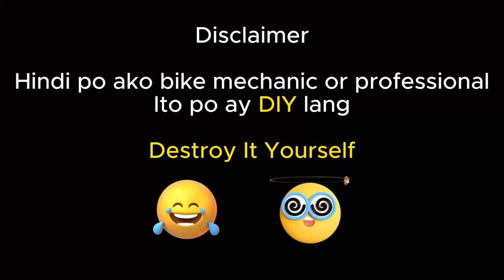HOW TO REGREASE / REPACK BALL BEARING HUBS | FRONT HUBS | TRINX STRIKER K026